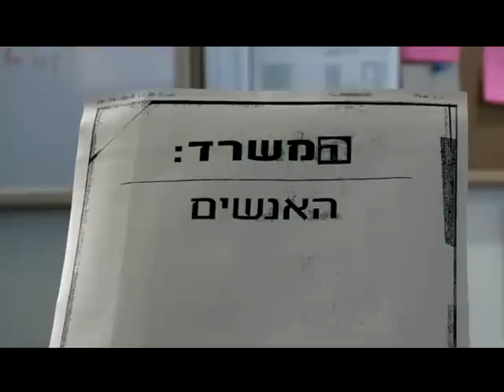המשרד: להתאהב בדביר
איך הגיע דביר אל התפקיד ואל הפאה?
איתן צור הבמאי, ועוזי וייל התסריטאי משתפים אותנו באהבתם חסרת הגבולות אל הכוכב של המשרד, דביר בנדק.